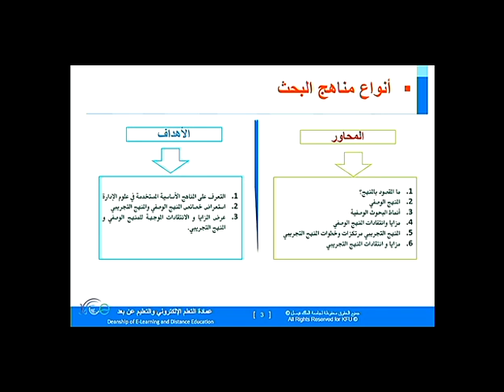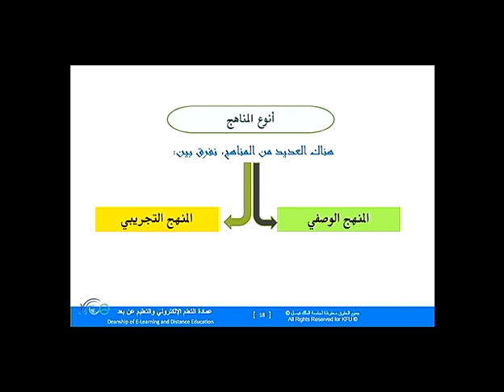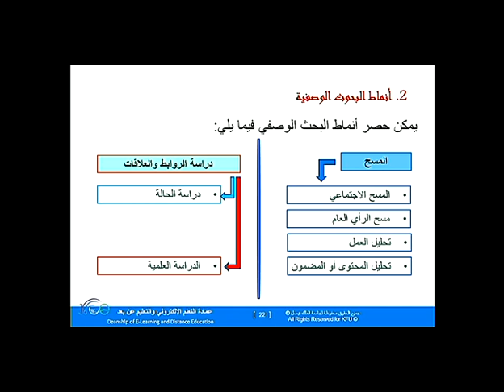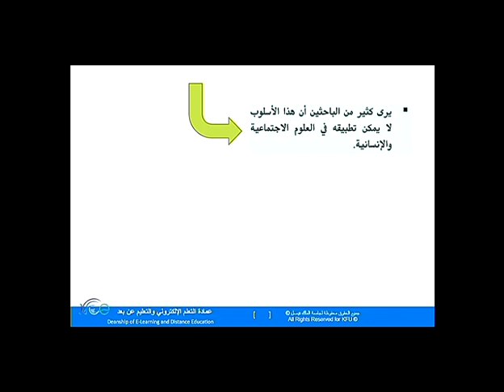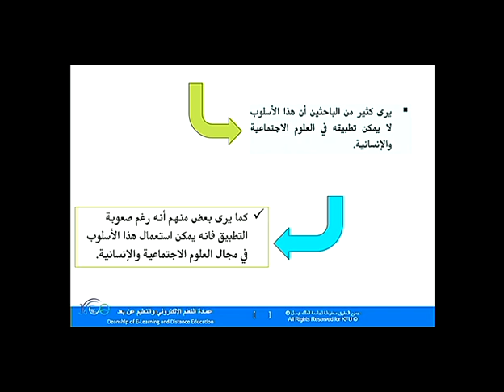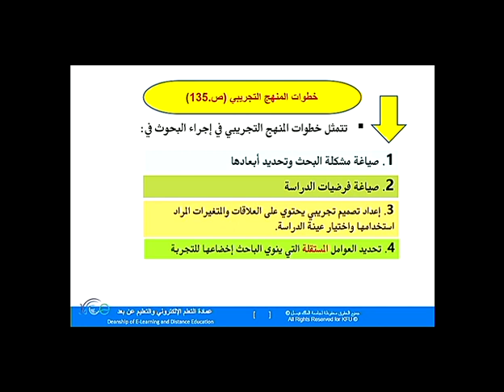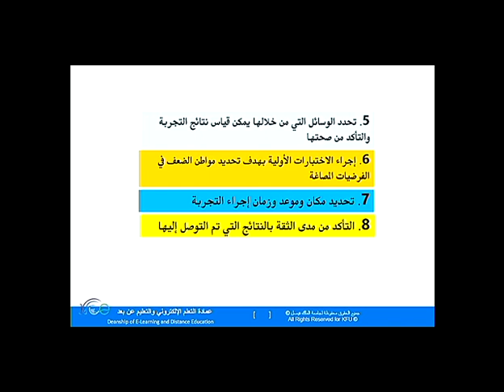بحوث الاعمال محاضرة الثالثة